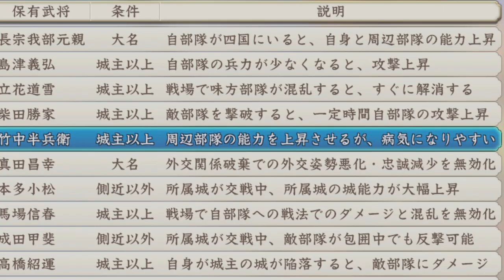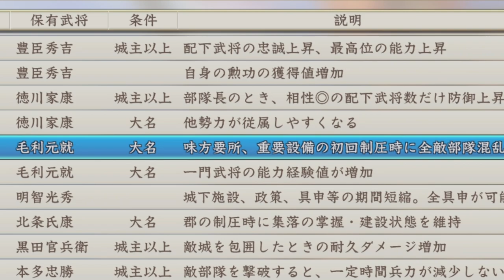【信長の野望 新生 pk】更に面白くなる超オススメな新武将作成方法！！Nobunaga's ambition 新生パワーアップキット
武将が増えると色々な変化がおこり新鮮に楽しめます！

色々なゲーム実況や攻略、ライブ配信などやっています❗️

『信長の野望・新生』（のぶながのやぼう・しんせい）は、コーエーテクモゲームスより2022年7月21日に発売の歴史シミュレーションゲーム。「信長の野望シリーズ」の第16作で、シブサワ・コウ40周年記念作品。

💍シナリオ
信長元服
1546年1月
尾張統一
1553年4月
兄弟相克
1556年3月
桶狭間の戦い
1560年4月
天下布武
1567年8月
信長包囲網
1570年4月
手取川の戦い
1577年8月
夢幻の如く
1582年1月
天下無事ならず
1591年10月
関ヶ原の戦い
1600年7月
大坂の陣
1614年8月
群雄繚乱
1618年2月
世代を越えた武将たちが集結した仮想シナリオ。
長篠設楽原の戦い
1575年4月
全機種版早期購入特典。
小牧長久手の戦い
1584年2月
全機種ダウンロード版プレオーダー特典。
天正猿芝居
1580年8月
「信長の野望･新生 TREASURE BOX」封入限定の仮想シナリオ。

対応：Microsoft Windows 8.1/10/11
PlayStatioみn 4
Nintendo Switch